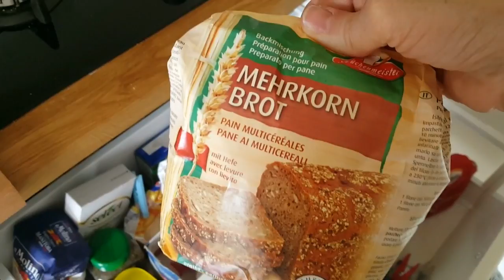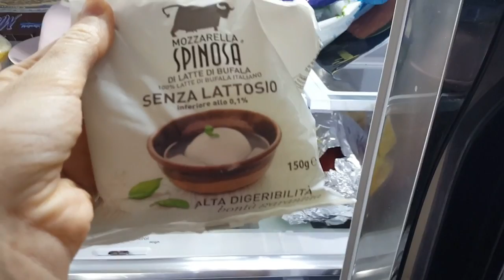😍HO SBANCATO AI SALDI! 🛍Weekend VLOG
♡ Se il video TI è PIACIUTO lasciami un pollice in su ;) ♡

VIDEO RECENTI